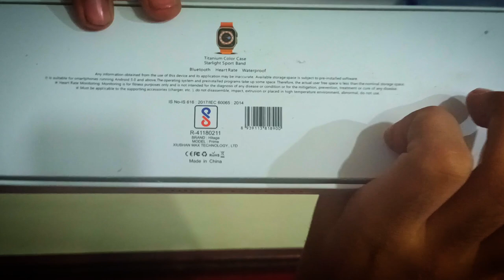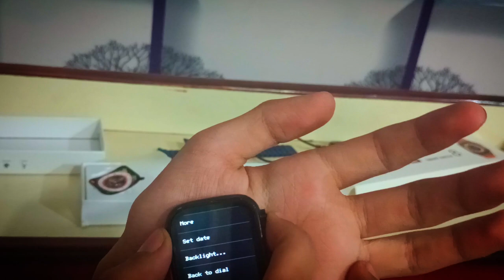Best Smartwatch 1599 Unboxing & Review !!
Such me ye ek budget friendly smartwatch hai !!!

2000 smartwatch